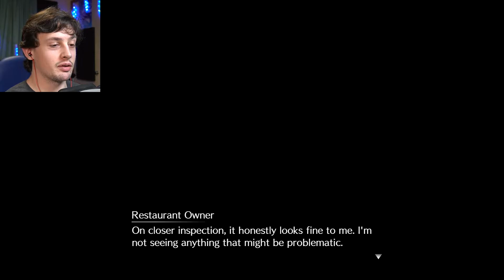BRO TRIP! | Final Fantasy VII Remake #23 [LrQ]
We escape homely hell and perform some testosterone-induced odd jobs...
MORE BELOW...

[NOTES]
After agonising over some calculations, I've reverted to making over 30-min episodes at 15 Mbps (bitrate requirement for 1080p60fps uploads) in order to ATTEMPT to reach the end before my End of May target. Until I hit that target, future FFVII Remake videos will no longer use the VP9 codec. They'll be stuck with the AV1 codec and, therefore, will definitely have pixelation in movement and dark areas.

I implore you to bear with me for the time being.